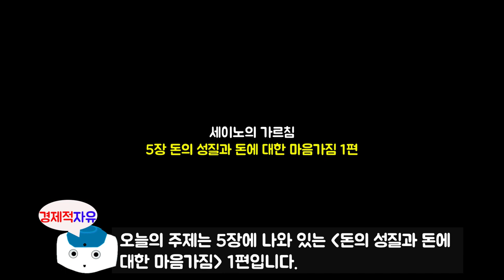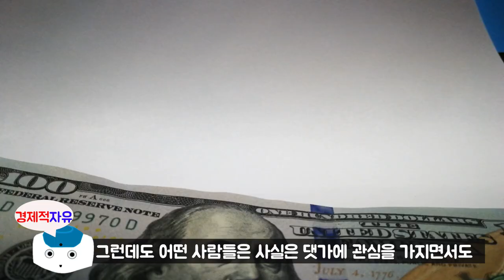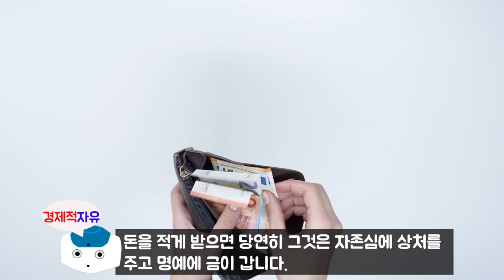돈의 성질과 돈에 대한 마음가짐 1편, 돈에 대한 위선을 버려라 l 세이노의 가르침 l Say no 지음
세이노님의 책 5장에 나와 있는 '돈의 성질과 돈에 대한 마음가짐' 1편(돈에 대한 위선을 버려라)입니다.
세이노의 가르침이라는 책은 공식적으로 출간된 책이 아닙니다. 제본으로만 구할수 있는 내용인 것 같습니다. 기회되시면 한 번 읽어보시기를 추천합니다.

참고서적
세이노의 가르침